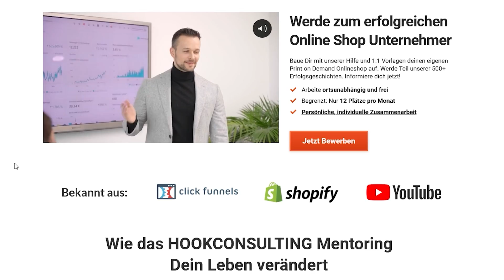Der PERFEKTE Zeitpunkt für deine SELBSTSTÄNDIGKEIT mit Print on Demand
Bastian Hook gehört zu den führenden und erfolgreichsten E-Commerce Beratern im deutschsprachigen Raum.
WICHTIG! Bastian verkauft keine 0815 Online Kurse, sondern begleitet dich persönlich über mehrere Monate bis zum Erfolg!

Du möchtest dir deinen eigenen Online Shop aufbauen? Endlich unabhängig werden? Dann bewirb dich für ein kostenloses Kennenlerngespräch mit Bastian

Du möchtest die täglichen Erfolge unserer Coachingteilnehmer sehen? Dann folge Bastian auf Instagram:

▬▬▬ Kickstarter für deinen eigenen Online Shop ▬▬▬

🔑 Ich baue mit dir deinen ersten Online Shop gemeinsam auf und behandle ihn als wäre er mein eigener. Wir stellen sicher, dass du in kürzester Zeit deine ersten Produkte erfolgreich vermarktest. E-Commerce ist die größte Chance im Unternehmertum! Dank deines Online Shops kannst du Tag für Tag, 24/7, Geld verdienen! Wie fühlt es sich für dich an, endlich mehr Freiheit und Wohlstand in deinem Leben zu haben und nicht mehr in deinem 9 to 5 Job festzustecken?

Im heutigen Video erfährst du, wann der perfekte Zeitpunkt für deine Selbstständigkeit mit Print on Demand ist. Sei gespannt!